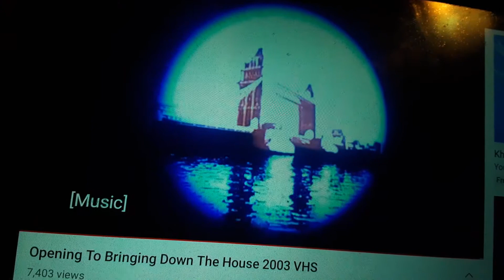Touchstone Pictures/Hyde Park Entertainment (2003)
From Bringing Down The House